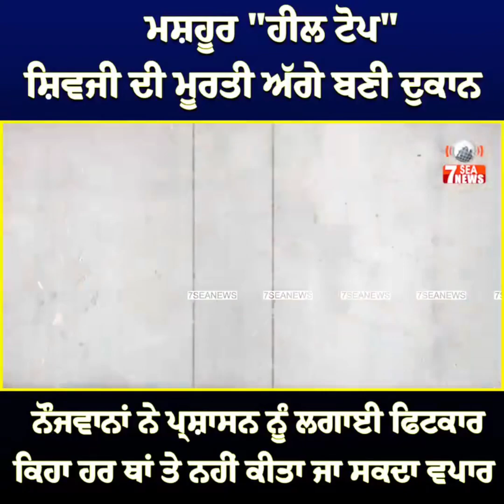ਮਸ਼ਹੂਰ "ਹੀਲ ਟੋਪ" ਸ਼ਿਵਜੀ ਦੀ ਮੂਰਤੀ ਅੱਗੇ ਬਣੀ ਦੁਕਾਨ,ਨੌਜਵਾਨਾਂ ਨੇ ਪ੍ਰਸ਼ਾਸਨ ਨੂੰ ਲਗਾਈ ਫਿਟਕਾਰ